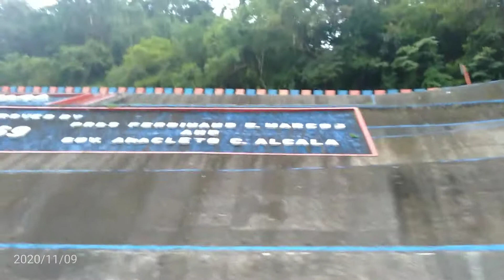Naval Biliran to Manila